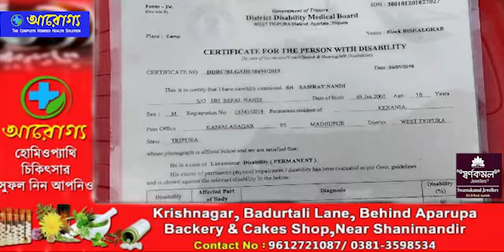Physical Disable Suman Nandi Manyakho Hapangni Bhata? Kobokkha Nukhungni Borok